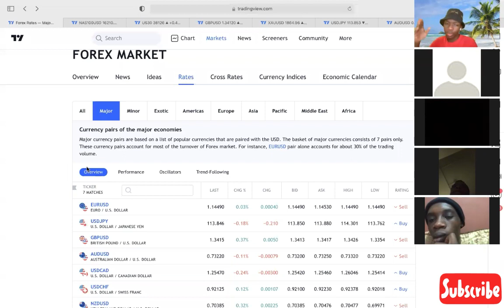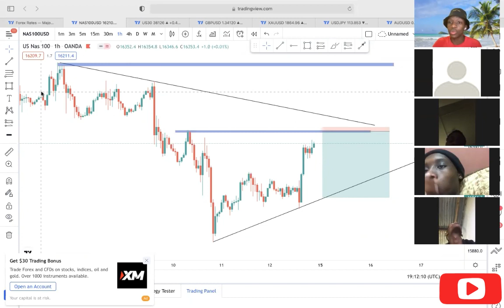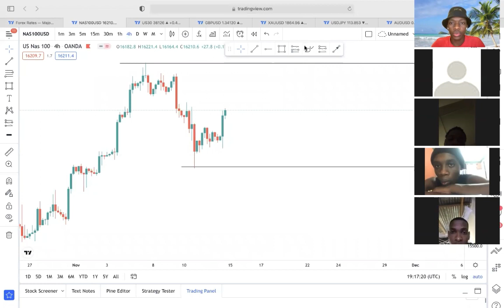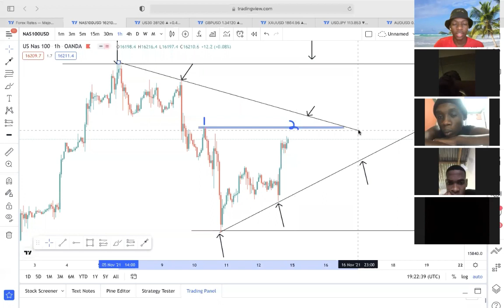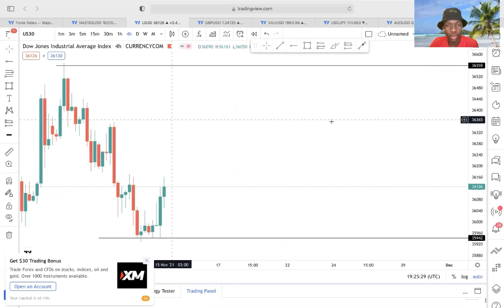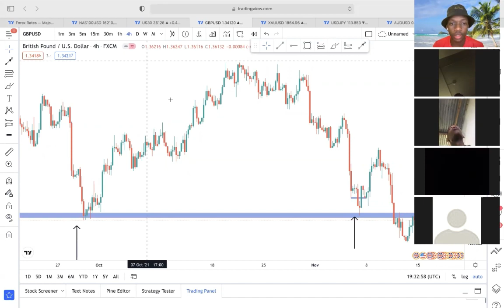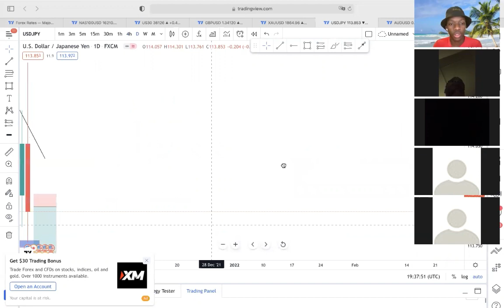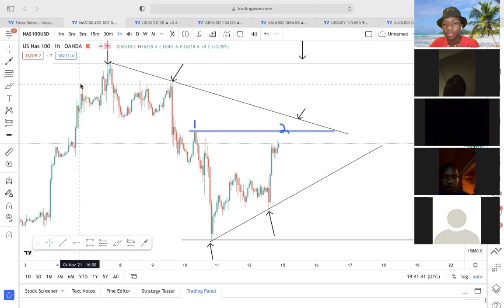Bandile Mentorship_Zoom 15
Which mentorship would you like to watch for free